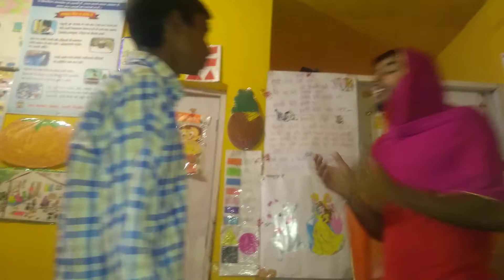Karwa chauth funny drama episode 6 ) October | NARANG tv Channel